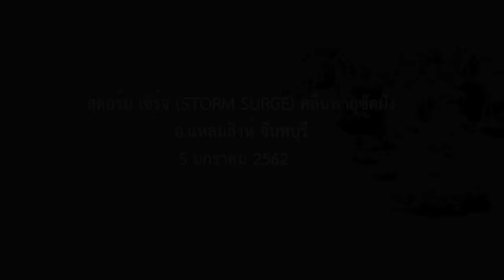สตอร์ม เซิร์จ (STORM SURGE) คลื่นพายุซัดฝั่ง จันทบุรี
อิทธิพลจากพายุโซนร้อน “ปาบึก” ได้ส่งผลในพื้นที่ จ.จันทบุรี ส่งผลคลื่นลมในทะเลมีกำลังแรง และพบความเสียหายบ้านเรือนของชาวบ้านที่อยู่ติดชายทะเลถูกน้ำทะเลหนุนเข้าท่วม รีสอร์ตริมทะเลใน 3 อำเภอ ประกอบด้วย อ.แหลมสิงห์ ท่าใหม่ และ อ.นายายอาม ซึ่งจังหวัด จันทบุรี ซึ่งจังหวัดจันทบุรี ร่วมกับศูนย์ป้องกันและบรรเทาสาธารณภัย เขต 17 จันทบุรีได้เคยจัดฝึกซ้อมแผนป้องกันและบรรเทาสาธารณภัยจากคลื่นพายุซัดฝั่ง Storm Surge ระดับกลุ่มจังหวัด ประจำปี 2553 ในวันที่ 23 กรกฎาคม 2553 ณ บริเวณหาดเจ้าหลาว อำเภอท่าใหม่ จังหวัดจันทบุรี